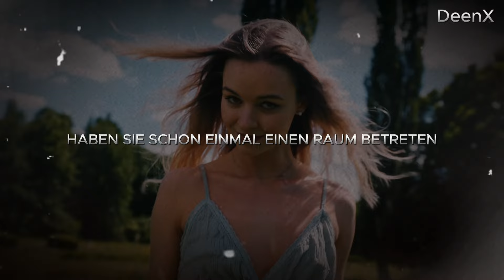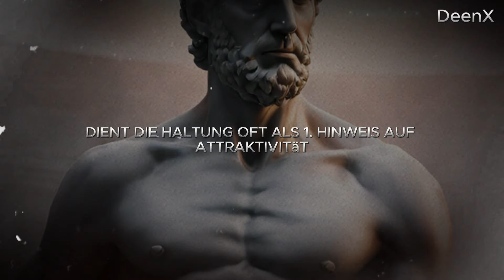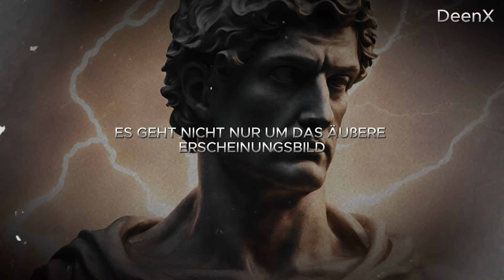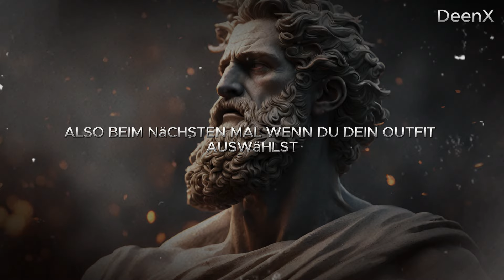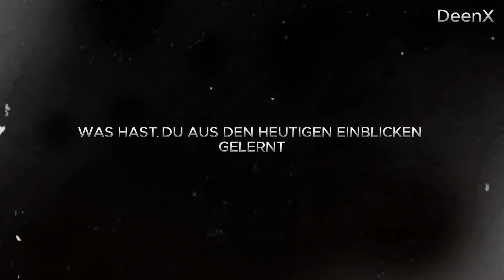Die ersten 7 Dinge, die Frauen bemerken, wenn sie einen älteren Mann attraktiv finden | Stoizismus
In diesem Video erfährst du die ersten 7 Dinge, die Frauen bemerken, wenn sie einen älteren Mann attraktiv finden. Frauen achten auf bestimmte Eigenschaften, die Männer reifer und anziehender wirken lassen. Von emotionaler Reife bis hin zur Ausstrahlung von Selbstsicherheit – diese 7 Dinge, die Frauen bei einem älteren Mann bemerken, könnten dich überraschen. Erfahre, wie der Stoizismus eine Schlüsselrolle dabei spielt, diese Anziehungskraft noch zu verstärken, und warum Frauen gerade bei älteren Männern auf diese Eigenschaften reagieren. Wenn du verstehen möchtest, was Frauen an einem älteren Mann attraktiv finden, solltest du diese Einblicke nicht verpassen. Entdecke, wie du durch innere Ruhe und Weisheit das Interesse einer Frau weckst.

00:00 - Introduction
01:03 - 1. Haltung: Der Schlüssel zur Ausstrahlung von Präsenz.
04:02 - 2. Ihr Duft: Eine duftende Einladung zur Anziehung.
06:44 - 3. Deine Augen: Portale der Reife, Emotionen und Verbindung
09:19 - 4. Dein Haar: Reife und Selbstbewusstsein annehmen
11:49 - 5. Deine Stimme: Die maskuline Aura des Selbstbewusstseins
14:07 - 6. Kleidung: Deinen authentischen Stil ausdrücken
16:22 - 7. Lächeln: Das Tor zu Verbindung und Charisma

Zeitstempel: